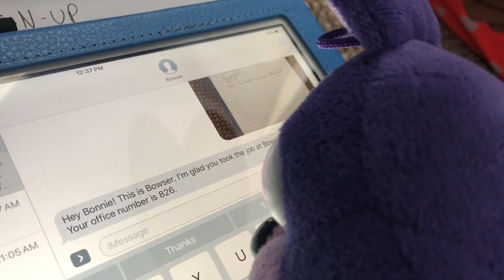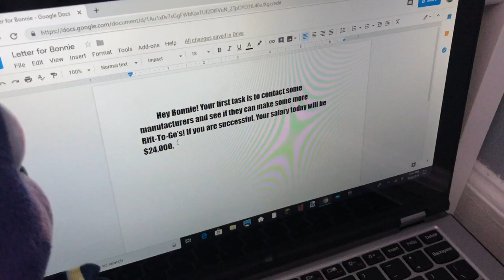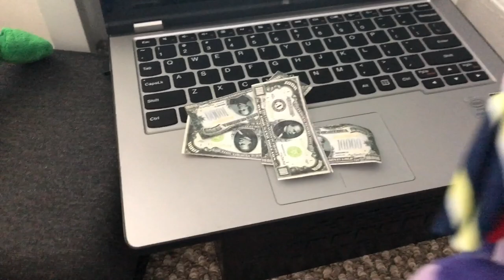KPA Skit - Bonnie Gets Hired - S1 E15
Due to the success of Bonnie's Rift-to-Go, he gets the opportunity to work at BowsTec!

Bonnie will return in the next episode; season finale.

Curious by: Nicolai Heidlas
Legendary SINA by: Nicolai Heidlas